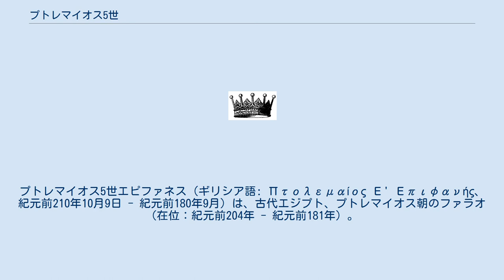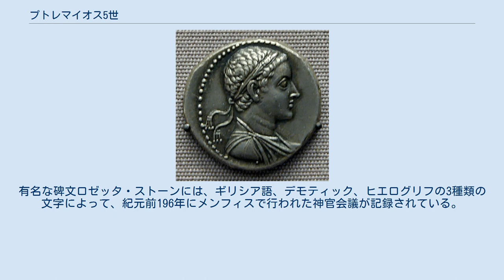プトレマイオス5世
プトレマイオス5世エピファネス（ギリシア語: Πτολεμαίος Ε' Επιφανής、紀元前210年10月9日 - 紀元前180年9月）は、古代エジプト、プトレマイオス朝のファラオ（在位：紀元前204年 - 紀元前181年）。
プトレマイオス4世とアルシノエ3世の子。
エピファネス（もしくはエピパネス、「顕現神王」の意）を自称した。
 プトレマイオス5世の即位前後の王朝の混乱に乗じた周辺の国家がエジプトを攻撃し、王朝は多くの領地を失った。
また、王朝の支配下に置かれていたエジプト土着の住民の民族的自覚が高まり、各地で反乱が頻発した。
プトレマイオス5世の時代から、プトレマイオス朝は衰退を始める。
 紀元前200年（パニオンの戦いに敗れる前）のプトレマイオス朝の領土 紀元前210年ごろ、プトレマイオス4世と彼の妹アルシノエ3世の子としてアレクサンドリアで生まれる。
誕生してしばらくすると、プトレマイオス5世はプトレマイオス4世の共同統治者として、王位に就いた。
 父プトレマイオス4世が急死し、母アルシノエ3世も廷臣たちにより暗殺されると、アルシノエ3世を毒殺した廷臣ソシビオスとアガトクレスが幼少のプトレマイオス5世を擁立した。
ソシビオス、アガトクレスらが後見人として権勢を振るうが、やがて彼らに疑いの目が向けられる。
紀元前202年、アガトクレス達に対してペルシオンの知事トレポレモスが反乱を起こしてアガトクレスは虐殺され、プトレマイオス5世が正式に即位した。
 プトレマイオス4世時代以来のエジプトとセレウコス朝シリアとの戦争は彼の時代にも続き、第五次シリア戦争（紀元前202年 - 紀元前195年）が起こった。
シリアのアンティオコス3世（大王）はマケドニア王国のピリッポス5世とプトレマイオス朝がエジプト外に有する領土の分割を協議し、2つの国は連携してアナトリア半島やシリアに存在するプトレマイオス朝の支配地を攻撃した。
紀元前200年のパニオンの戦いにおいて、エジプト軍は大敗して多くの領土を失い、東方貿易の中継地点である南シリアの喪失は王朝の経済に大きな痛手を与えた。
収入の低下によって農民に課された重税は反乱の原因となり、紀元前188年から紀元前184年にかけて発生した農民反乱はエジプトのほぼ全域に及ぶものとなった。
 紀元前193年にシリアとの間に和平が成立し、プトレマイオスはアンティオコス3世の娘クレオパトラ1世と結婚する。
婚資として南シリアの支配権がエジプトに返還されたが名目のみに過ぎず、アンティオコス3世が事実上の南シリアの所有者であり続けた。
クレオパトラとの結婚によってエジプトはシリアからの内政干渉を受けるようになり、プトレマイオス5世は東地中海に進出しつつあったローマに支援を求めた。
また、エジプトを破ったシリアとマケドニアはローマとの戦争に敗北し、地中海世界東部におけるローマの影響力が増していく。
 クレオパトラ1世との間にはプトレマイオス6世フィロメトルら2人の息子と1人の娘が生まれた。
彼の死後、クレオパトラ1世が摂政に就任し、シリアとの友好関係構築に努めた。
 彼の治世中、国内では地方で先住のエジプト民族の反乱が続いた。
プトレマイオス4世存命中の紀元前208年に上エジプトのテーベで独立した政権が樹立され、紀元前187年から紀元前186年にかけてヒッパルスが反乱を鎮圧するまで、上エジプトは王朝の支配から離れていた。
プトレマイオス5世は内乱と外国の侵入に直面し、政治的困難の克服を期待してエピファネス（顕現神王）を自称したと推測されている。
 プトレマイオス5世はエジプトの住民からの支持を得るため、種々の方策を実施する。
エジプトの伝統的な儀礼に従い、紀元前196年3月26日にプトレマイオス朝のファラオとして初めてメンフィスで即位式を挙げ、税金の恩赦を布告した。
有名な碑文ロゼッタ・ストーンには、ギリシア語、デモティック、ヒエログリフの3種類の文字によって、紀元前196年にメンフィスで行われた神官会議が記録されている。
 シリア王アンティオコス3世の娘クレオパトラ1世と結婚し、以下の子女をもうけた。